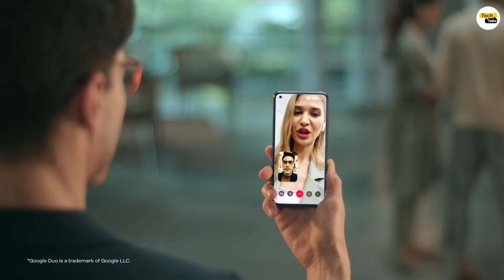Xiaomi 11 Lite NE 5G | The Slimmest & Lightest 5G Smartphone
It’s time for you to experience the Slimmest & Lightest Smartphone, Xiaomi11LiteNE5G.

Who said a phone that is Loaded cannot be Lite?

Xiaomi 11 Lite NE 5G is so Sleek and Stylish that you can't take your eyes off it. And that's not it, this Slimmest and Lightest Smartphone can take you around the globe with its Truly Global 5G 12 band support. The power-packed Snapdragon 778G – 5G processor makes it very reliable and that’s not it the 50+ Director modes let you capture all important moments in your life.
We can't wait for you guys to experience this masterpiece!